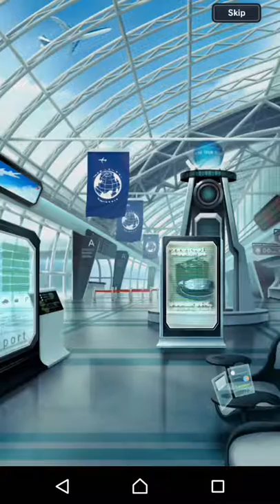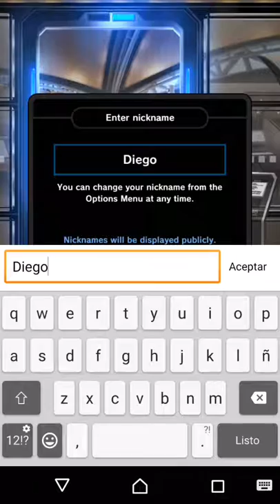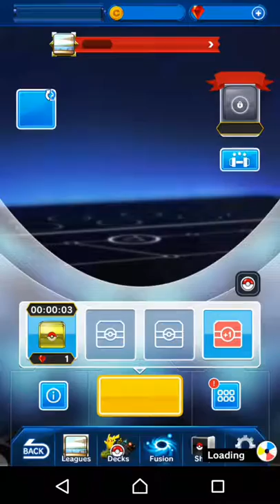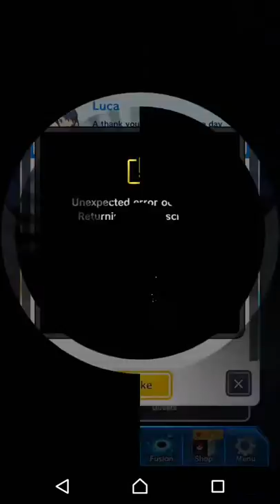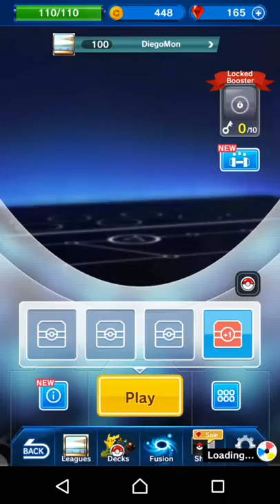POKEMON DUEL | GAMEPLAY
Primeros 20 de minutos de Gameplay del Juego Pokemon Duel para Android. Version 3.0.0